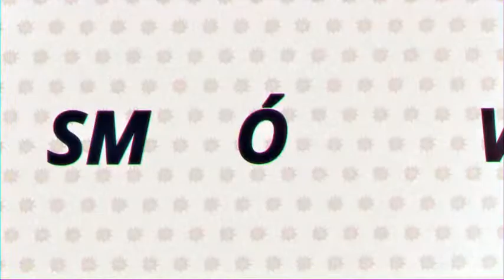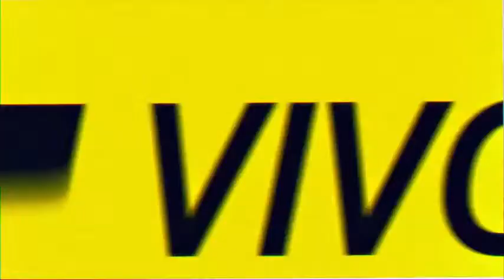Nosotros los otros | EN VIVO por Radio Caput 💥